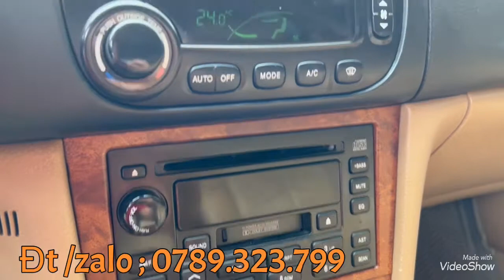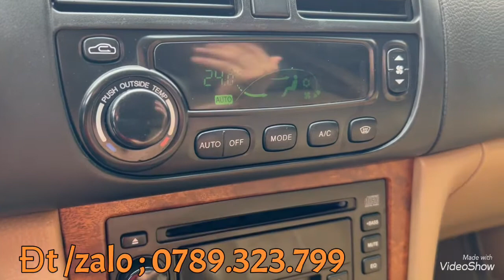Một chiếc xe số tự động đẹp quá mà giá rẻ . Daewoo magnus đời 205 mà chỉ 135tr